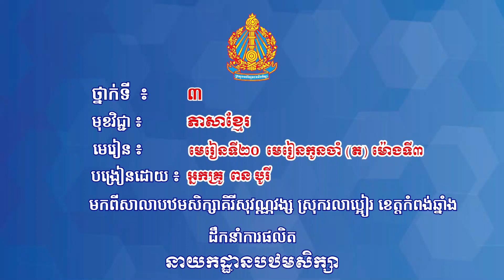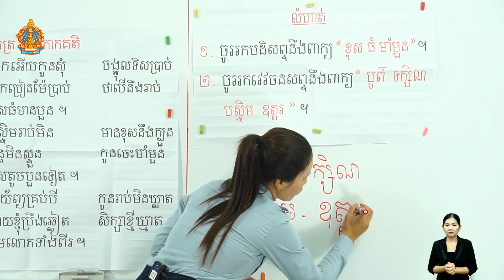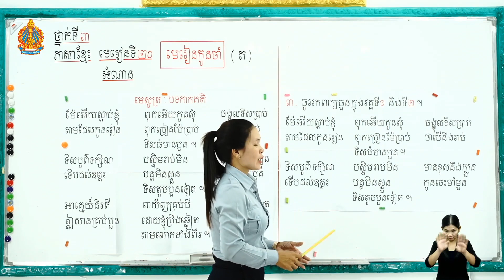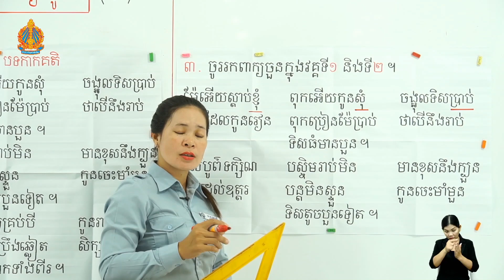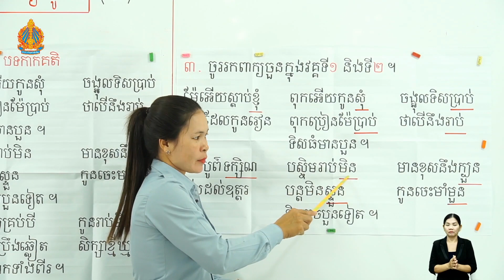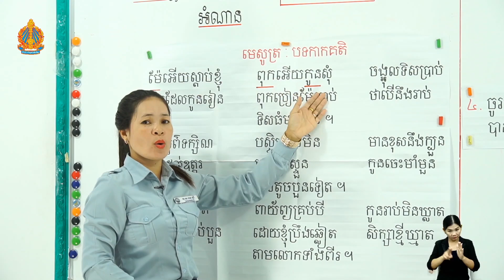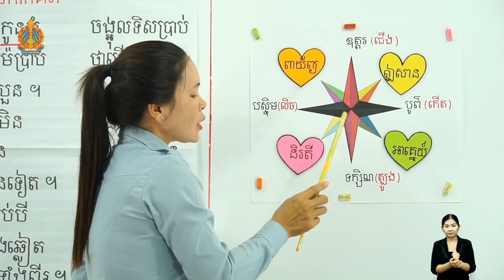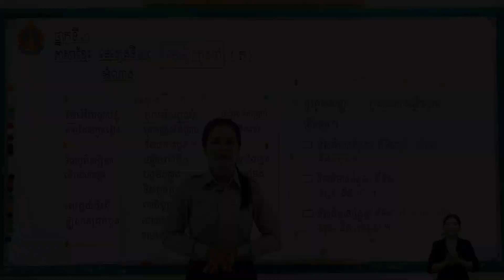ថ្នាក់ទី៣ ភាសាខ្មែរ មេរៀនទី២០៖ មេរៀនកូនចាំ(ត) ម៉ោ​ងទី៣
មេរៀនទី២០៖  មេរៀនកូនចាំ(ត) ម៉ោ​ងទី​៣
បង្រៀន​ដោយ៖ អ្នកគ្រូ ពន បូរី
សាលា​បឋមសិក្សាគិរីសុវណ្ណវង្ស ស្រុករលាប្អៀរ ខេត្តកំពង់ឆ្នាំង